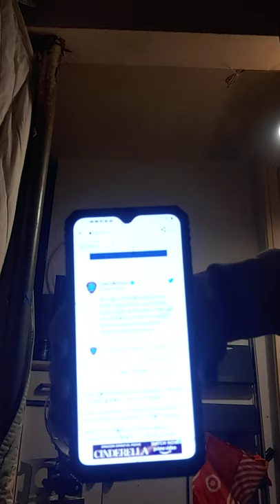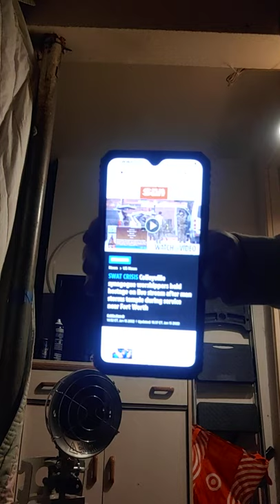Congregation Beth Israel synagogue,Colleyville,Texas